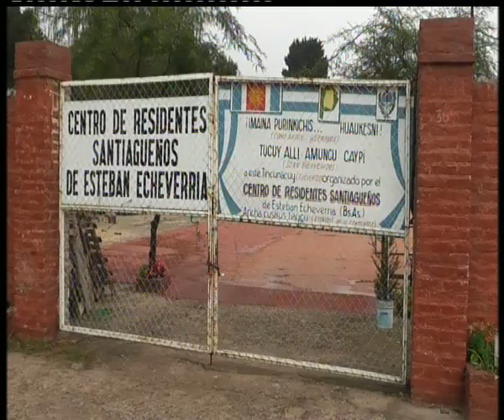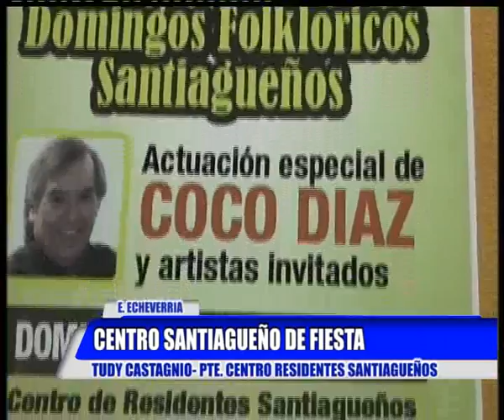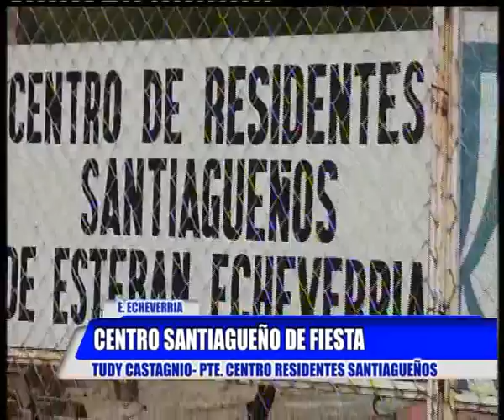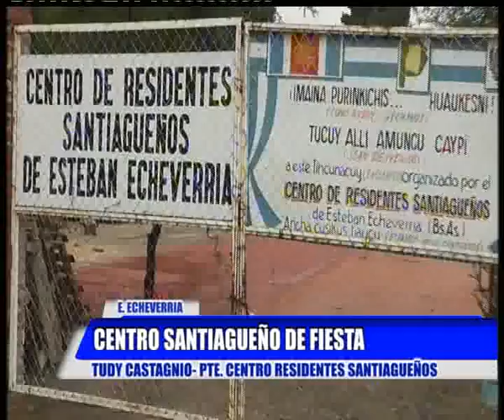COMUNIDAD SANTIAGUEÑA DE ESTEBAN ECHEVERRIA